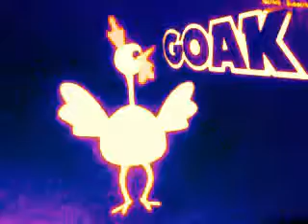Das kleine Kücken piept Pulicino Pio